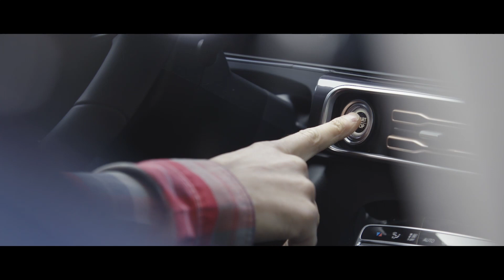Nowy Mercedes-Benz EQC - samochód wybrany przez Andrzeja Bargiela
Andrzej Bargiel, skialpinista i pasjonat przyrody, oraz Mercedes wśród aut elektrycznych to naturalne połączenie.

W pełni elektryczny i ekologiczny nowy Mercedes-Benz EQC - by natura starczyła na wiele pokoleń.